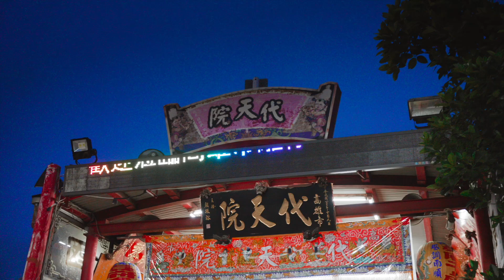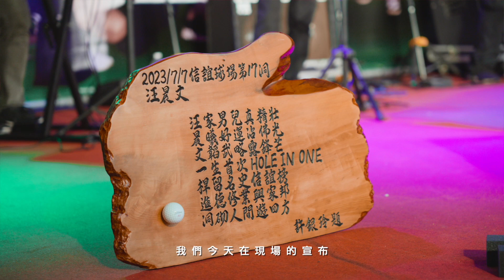【K麥拉】汪晨文一竿進洞同歡晚會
剪輯：20230811